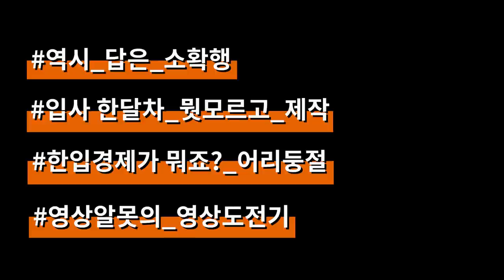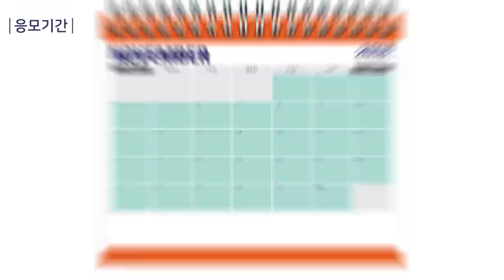[부귀영화] 당신이 커피를 끊어야 하는 이유 / 한국경제TV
당신이 커피를 끊어야 하는 이유
카페라떼 효과를 아시나요? 매일 카페라떼 한 잔 값을 아껴 저금을 한다면 30년뒤 목돈을 만들 수 있다는 이론인데요. 한경TV 새 가족 손정은PD는 카페라떼 효과를 활용해 부귀영화를 누릴 수 있을까요?

기획/편집 손정은